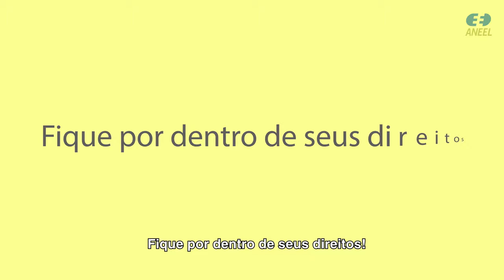Resolução 1000: Todos os seus direitos, agora num só lugar!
A ANEEL publicou a Resolução Normativa n° 1.000/2021, que consolida as principais regras da Agência para a prestação do serviço público de distribuição de energia elétrica. Tudo em um só lugar, para facilitar!